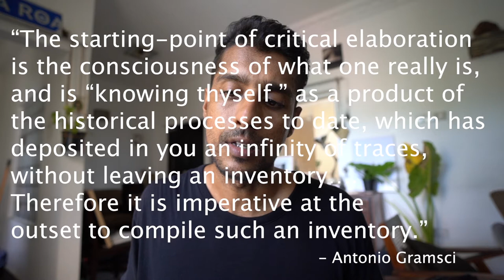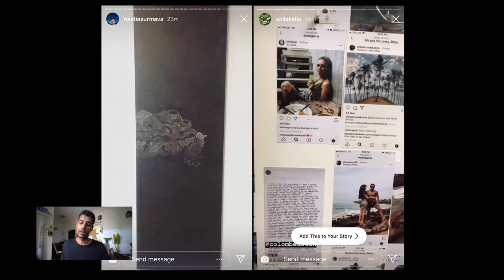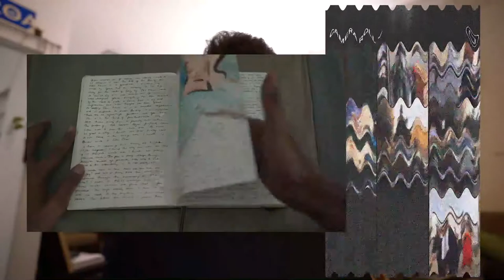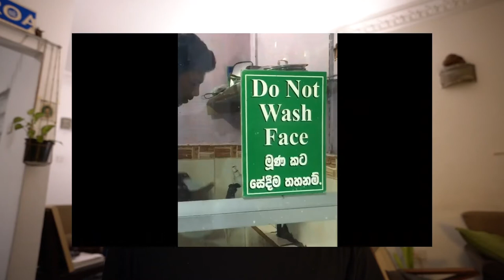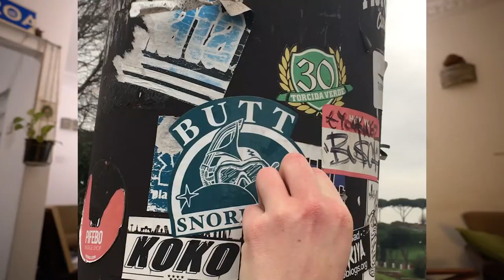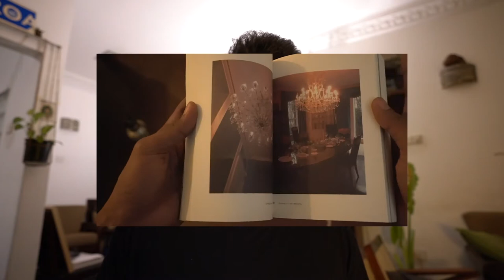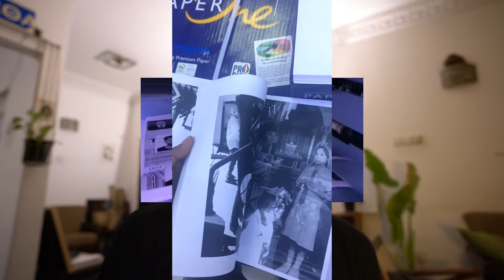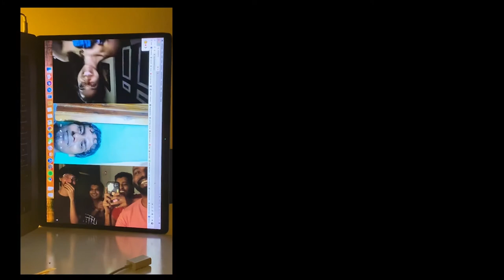Alt+Shift+Studio Abdul Halik Azeez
This week, Alt + Shift + Studio meets Abdul Halik Azeez, an artist who works with a multiplicity of information flows, describing his projects as ‘clouds’ that draw from the output of imagery set in motion in the post-war, accelerationist climate of Sri Lanka. Tracing the tools and methodologies that shape his artistic production, this episode raises questions around whether it is even necessary to have a studio in order to be an artist in the 21st century.

Abdul Halik Azeez is a visual artist based in Colombo Sri Lanka. His approach to image-making embraces the public realms of media and print technology. Jettisoning the materiality of the photograph’s traditional quality within the fine arts, he not only experiments with the definition of form and display but also questions the forms art can take. An abiding quality across his practice is his ability to work with the pedestrian and mundane, making images that tell stories about poetic yet moving instances of the violence and truths of the everyday.

Halik has worked as a journalist, economist and in the development-sector. He holds an MA in linguistics from the University of Granada and is known for his Instagram account (colombedouin). Recently his work has been featured at Colomboscope 2019, Verzasca Foto Festival, 52 Artists 52 Actions, The Serendipity Arts Festival and Edinburgh Festival Fringe.